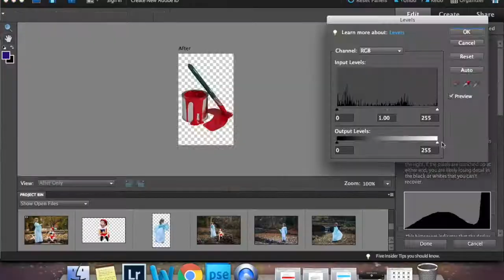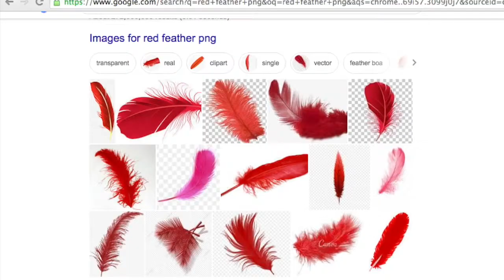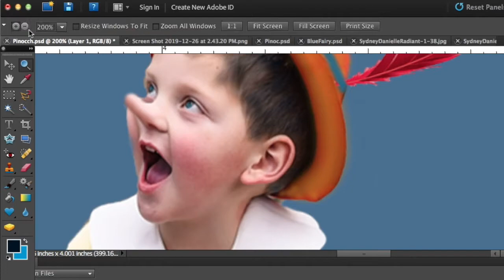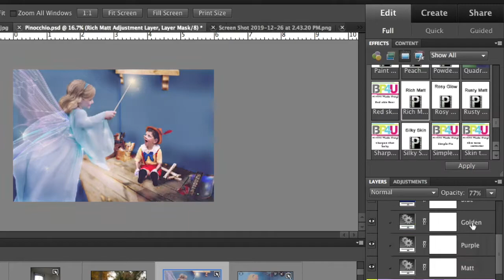🌟✨WHEN YOU WISH UPON A STAR 🌟✨Photo Composite | Pinocchio+Blue Fairy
Here's our latest Disney look-alike session, Pinocchio! :))
Fun Disney nerd fact:  nearly 80 years ago in February, Walt Disney released their second animated film, Pinocchio. I love pushing creativity with digital editing.
In this video, you'll see a speed edit of hours compiled of digital work with Photoshop Elements. Some of my absolute favorite tools are the 'dodge and burn' method with layers, the paint brushes, and the 'warp' tool in the 'liquify' photo effects section. You'll also see photo overlays, actions, and wings that I have purchased and downloaded over the years from other awesome photographers. This was my attempt last year to recreate Pinocchio and the Blue Fairy as a photo composite. Hope you enjoy!

Photoshop Actions: Skin Smoothening + Rich Matte by Portrait Pizzaz from Mary Roux